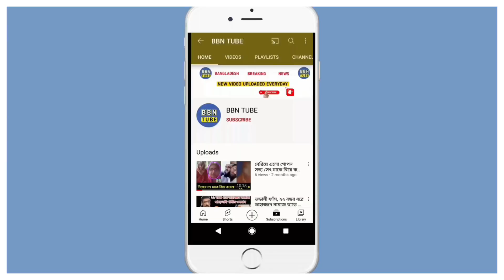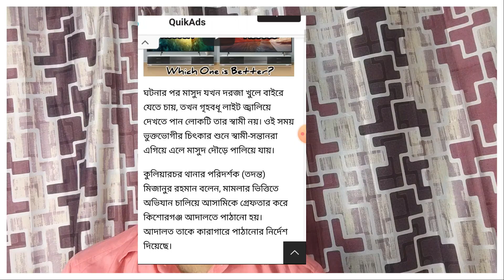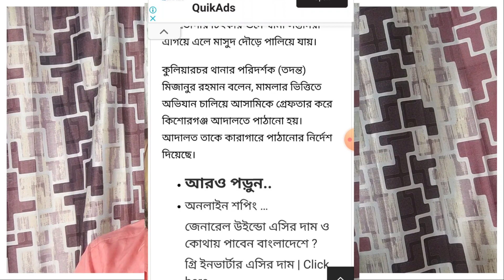সিঁধ কেটে স্বামী সেজে ঘুমন্ত গৃহবধূকে ধর্ষন/যেভাবে ধরা খেল মাসুদ বিস্তারিত ভিডিওতে🔴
রাতের আধারে ঘুমের মধ্যে স্বামী সেজে এক গৃহবধূকে ধর্ষণের ঘটনা ঘটেছে বলে অভিযোগ উঠেছে। এ ঘটনায় অভিযুক্ত মো. মাসুদ মিয়াকে গ্রেপ্তার করেছে পুলিশ। গত শুক্রবার রাতে কিশোরগঞ্জের কুলিয়ারচর উপজেলার ফরিদপুর ইউনিয়নের নাপিতেরচর গ্রামে ঘটনাটি ঘটে।

আজ সোমবার দুপুরে মাসুদকে জেলা কারাগারে পাঠানো হয়েছে। এর আগে গতকাল রোববার রাতে কুলিয়ারচর থানায় গৃহবধূ নিজে বাদী হয়ে একটি লিখিত অভিযোগ দায়ের করেন।

অভিযোগ সূত্রে জানা যায়, গত শুক্রবার রাতে ভুক্তভোগী নারীর স্বামী পাশের চৌকিতে ঘুমিয়ে ছিলেন। এসময় ঘরে ঢুকে ঘুমন্ত গৃহবধূকে ধর্ষণ করেন মাসুদ। এক পর্যায়ে লাইট জ্বালালে অভিযুক্তকে চিনতে পেরে চিৎকার দেন গৃহবধূ। তার চিৎকারে স্বামী উঠে যাওয়ায় মাসুদ দ্রুত পালিয়ে যান। পরে আশে-পাশের লোকজন চলে আসলে বিষয়টি তাদেরকে বলা হয় এবং আইনের আশ্রয় নেওয়া হয়।

কুলিয়ারচর থানার ভারপ্রাপ্ত কর্মকর্তা (ওসি) মিজানুর রহমান ঘটনার সত্যতা নিশ্চিত করে জানান, অভিযোগের ভিত্তিতে আসামিকে গ্রেপ্তার করে বিজ্ঞ আদালতে পাঠানো হয়েছে।